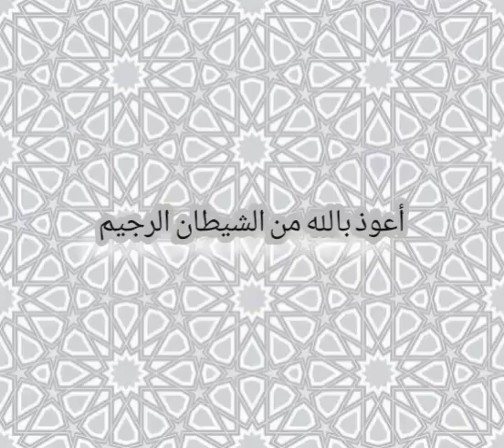سورة الملك (تبارك) بصوت الشيخ أحمد العجمي للراحة النفسية والشفاء بإذن الله تعالى..طيب الله أسماعكم🕊️